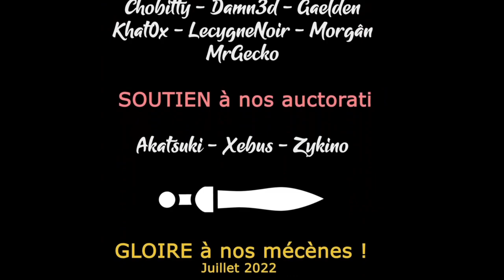Northgard - Ep10 - Une vengeance glaciale [FR][Damn3d]